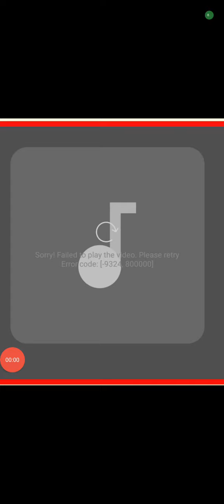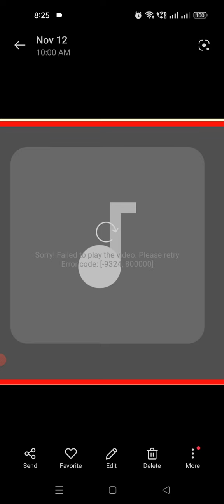Sorry failed to Play tha video Please retry Error Code